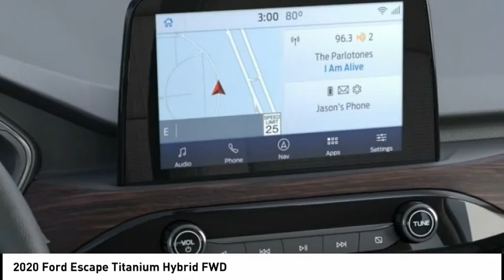2020 Ford Escape North Hollywood,Los Angeles,San Fernando Valley,Glendale,Burbank G01590T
2020 Ford Escape Titanium Hybrid FWD

5500 Lankershim Blvd.

SUNRISE FORD NORTH HOLLYWOOD, PROUDLY SERVING NORTH HOLLYWOOD, LOS ANGELES, SAN FERNANDO VALLEY, GLENDALE, BURBANK, AND SURROUNDING CALIFORNIA LOCATIONS THIS STAR WHITE 2020 Ford ESCAPE IS EQUIPPED WITH A 2.5L iVCT Atkinson Cycle I-4 Hybrid, AUTOMATIC TRANSMISSION, AND RECEIVES AN ESTIMATED 44 City/37 Hwy MPG. NORTH HOLLYWOOD CALIFORNIA 91601. White 2020 Ford Escape Titanium Hybrid FWD eCVT 2.5L iVCT 2.5L iVCT, eCVT. Recent Arrival! 44/37 City/Highway MPG